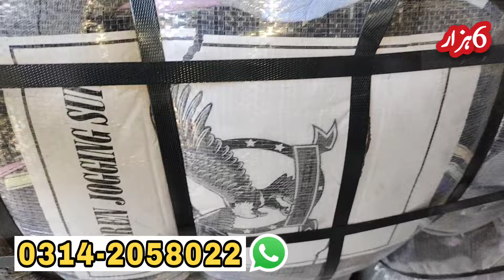Kids and Children Jogging Suits | Winter Suits | Wholesaling | Ibrar Ahmed Official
Today I will Show You Kids and Children Jogging Suits | Winter Suits | Wholesaling | Ibrar Ahmed Official